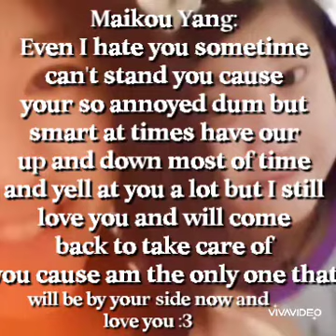June 26, 2022